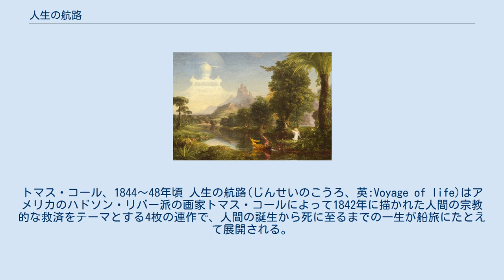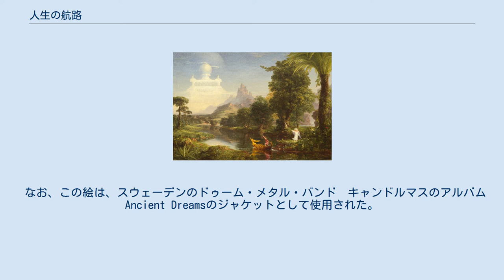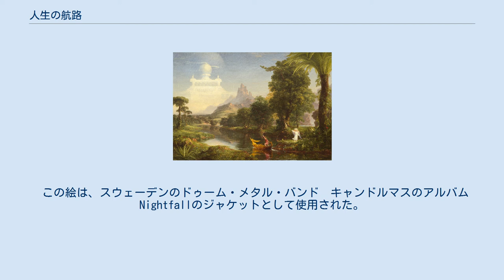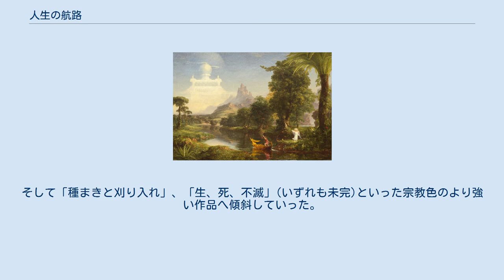人生の航路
トマス・コールの作品
トマス・コール、1844～48年頃 人生の航路(じんせいのこうろ、英:Voyage of life)はアメリカのハドソン・リバー派の画家トマス・コールによって1842年に描かれた人間の宗教的な救済をテーマとする4枚の連作で、人間の誕生から死に至るまでの一生が船旅にたとえて展開される。
 人生の4つの段階：幼年、青年、壮年、老年期の寓意を表す4枚の絵画は、19世紀半ばのアメリカの荒野を、人生の４つの段階を象徴する四季に対応した風景の中、守護天使に伴われた旅人が生命の川を旅する。
 「人生の航路」シリーズは次の4作品で構成されている。
 気の会う二人(トマス・コールとウィリアム・カレン・ブライアント) アッシャー・デュランド、1849年 トマス・コールは、19世紀半ばに盛んとなったアメリカの芸術運動ハドソン・リバー派の創始者とみなされていると同時に自然の写実的かつ詳細な描写ではなく、ロマン主義からの強い影響力を受けている。
 アメリカ風景画家のこのグループは1825年～1870年にかけて活動したが、彼らは国家への誇りとともに、米国に見られる他国には類を見ない自然の美しさへの賞賛も共有していた。
アメリカに見られる未開で荒々しい自然はアメリカの特徴とみなした、即ち”ヨーロッパには古代遺跡があるが、アメリカには未知の荒野が存在する”と。
 コールの友人で詩人のウィリアム・カレン・ブライアントが詩で、コールが絵画でこれらの自然を讃えた。
彼らは自然は神の作品であり、醜い物質主義がはびこる都会からの避難場所と見なしていた。
 そしてブライアントは1848年のコールの葬儀の弔辞で「初期の彼の作品を眺めたときの感動を、私ははっきりと想いおこす。わが国土だけに見られる未開の荘厳な光景のうえに、私たちの眼を運んでくれる作品を眺めるとき、湧きおこる悦び。千古不斧の森におおわれた山嶺:・…わが国独特の気候がつくりあげた蒼穹の深い輝き。コールしか描くことのできなかったさまざまな空。そして、その澄みきった深淵のなかに貴方の矢は吸いこまれてゆくのだ。」と述べている。
 コールの「人生の航路」は明らかに風景画を用いた宗教的信仰の寓意であり、それを教訓的で道徳を高めるための絵画のシリーズとする事を意図している。
 完成した「人生の航路」作品は公共の展覧会に出展する事に関して委員会と所有所の間で意見が一致しなかった。
 1842年にコールのローマ滞在中に同じ画題の第2の作品を作成したが、それは、帰国後アメリカで高い評価を得る事ができた。
現在の第一組は、ニューヨーク州ユーティカのマンソン・ウィリアム・プロクター美術研究所に、第二の組は、ワシントンD. C. のナショナル・ギャラリーの収蔵品である。
 コールは帝国の興亡の歴史という壮大なテーマを扱った「帝国の推移」を描き、2番目の大作「人生の航路」では人間の宗教的な救済がテーマとなっている。
今度は4枚の連作であり、人間の誕生から死に至るまでの一生を船旅にたとえて展開している。
4枚の作品はそれぞれの画面に前作の情景を残しながら鎖のように繋がっており、我々の人生は結局繰り返しにすぎないことを暗示しているかのようである。
 幼年期 第一の絵、「幼年期」には、旅人、天使、川、そして表現力豊かな風景など物語の重要な要素が導入全てされている。
緑豊かな風景の中、穏やかで暖かい日差しを浴びながら幼児は天使が導く小舟に無垢で子供の頃の喜びを反映しているように安全に安座されている。
小船は、コール自身が述べている、"私たちのこの世の起源、そして神秘的な過去を象徴する" 暗いゴツゴツした洞窟から外に滑り出る。
穏やかに流れる小川は、小児が保護されている状態を象徴している。
また船首には時間を象徴する砂時計を手にもつ船首像が飾られている。
 青年期 第二の絵、「青年期」は「幼年期」と同じく緑豊かな風景が広がっているが、旅人の経験が深くなった事を象徴し、画面の視界が広がっている。
天使が見守る中、若者は今や舵をしっかりと握って小舟をコントロールし波打つ岸から出発して行く。
彼の前方に手を突き出すポーズと渦巻く様な服の模様から若者が熱意とエネルギーをもっているのは明白である。
遠くの空には若者の野心と夢を表す白く揺らめく光の様な幻の城が浮かび上がっている。
若者には、穏やかな川がそのまま真っ直ぐに城までつながると見えるが、絵の右端にちらっと垣間見える川は次第に荒々しくなり、波立ち、岩だらけになるのが見て取れる。
コール...